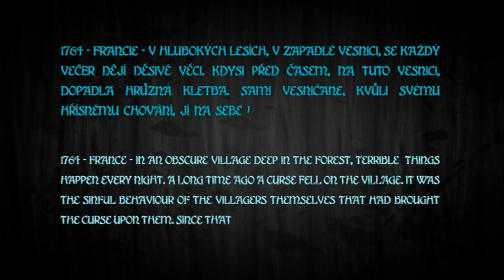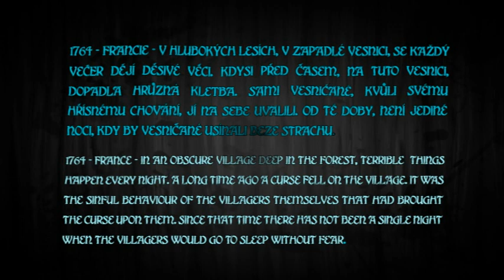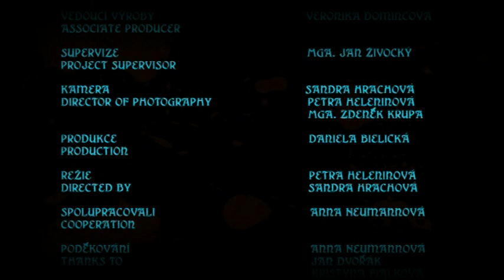Cizinec, režie: Petra Heleninová, Sandra Hrachová, 2011